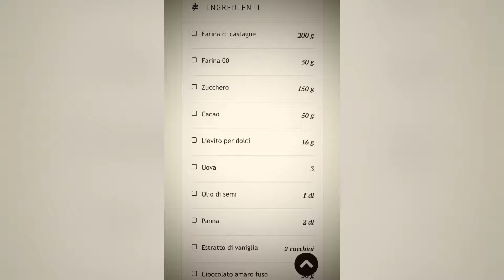Torta Ciambella alle Castagne e Cioccolato 🌰🍫🌰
È quasi finito il periodo delle castagne, ma noi utilizziamo la farina di castagne con questa torta con cioccolato vi propongo oggi❣️Una ricetta che vi scalderà in queste fredde giornate autunnali. Come tocco finale vi suggerisco di preparare della ganache al cioccolato e di versarla sopra la torta una volta fredda. Buon appetito a tutti e vi aspetto alla prossima ricetta❣️😋❣️😋❣️